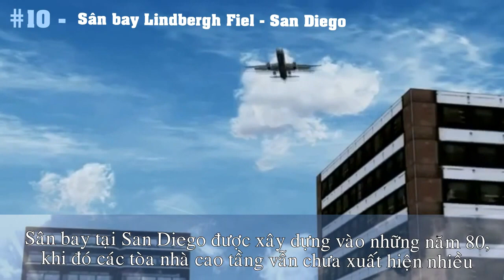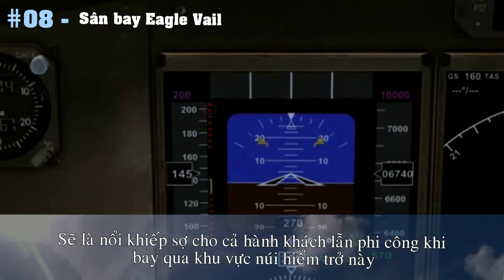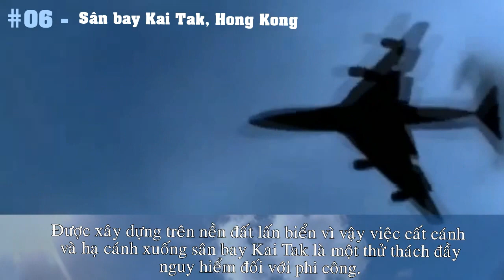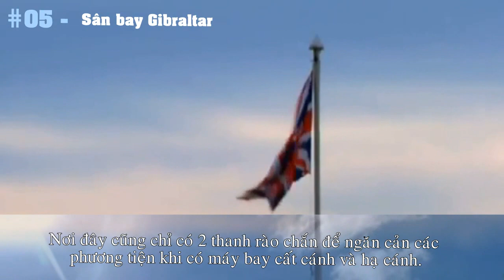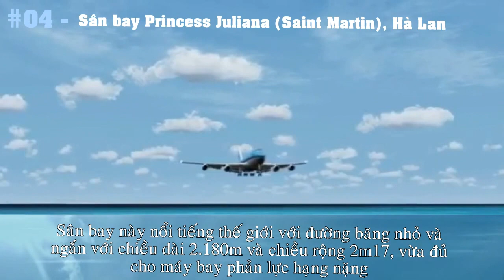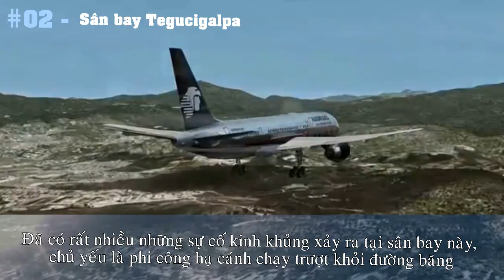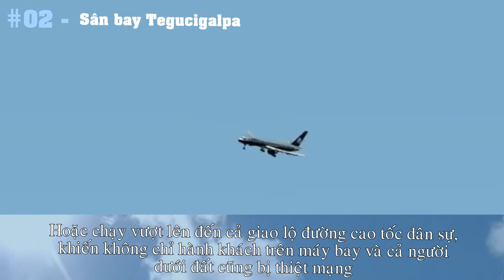10 Sân bay nguy hiểm nhất hành tinh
10 sân bay nguy hiểm nhất thế giới, là nỗi khiếp sợ của hành khách cũng như là thử thách năng lực và lòng can đảm của các phi công.